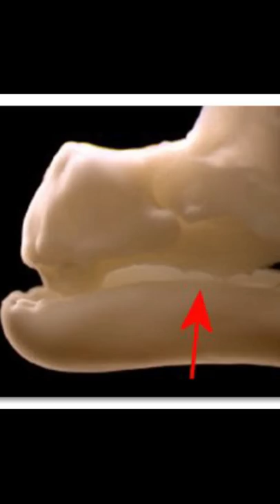RECRIANDO DINOS COM EMBRIÕES DE AVES? AGORA VAI?!? - MESOZOICO ZOADO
Uma nova maneira de recriar dinossauros pela manipulação de genes de embriões de aves... Será que isso vai dar certo?!?
OBS: Em breve vídeo sobre o "projeto novossauro", que tem tudo a ver com esse vídeo.

Trilha sonora:

Caravan - The Three Suns